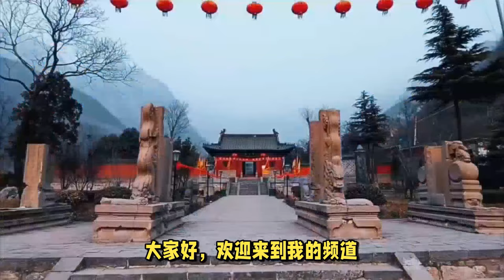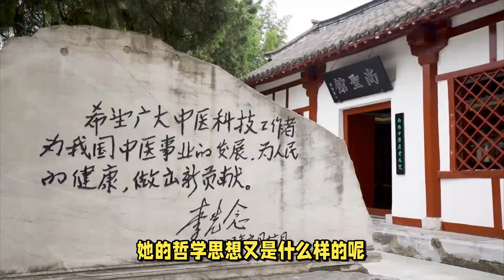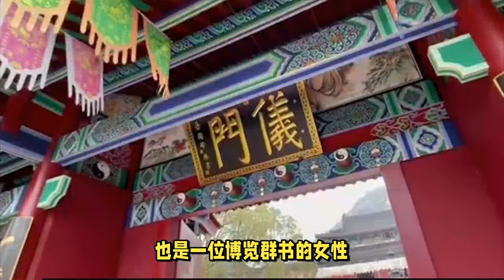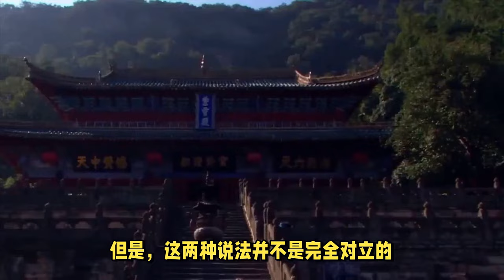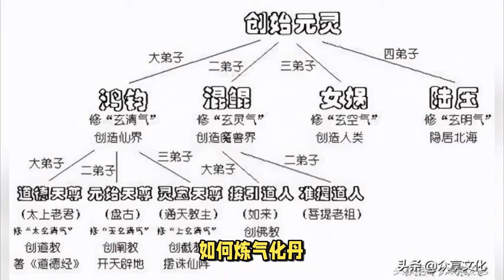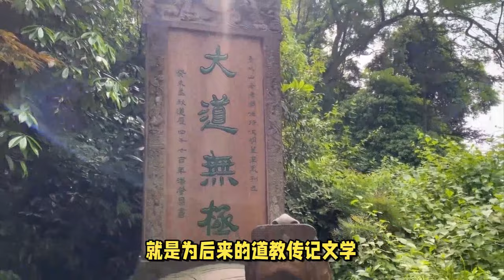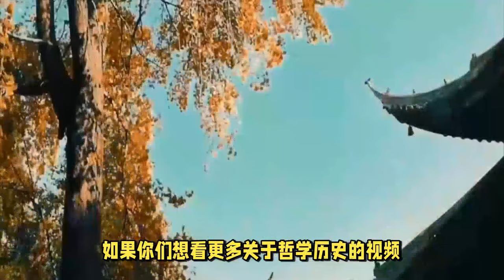道教人物|解密魏华存：晋代女道士与上清派祖师的来龙去脉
魏华存是晋代天师道的女道士，传说传授道教上清经出世，被上清派和茅山派追尊为第一代祖师。她的生平和传说充满了神秘和奇幻，她是如何成为道教的重要人物和玄天上帝的师父的呢？本视频将为你揭开魏华存的故事，探索她的哲学思想和历史影响。